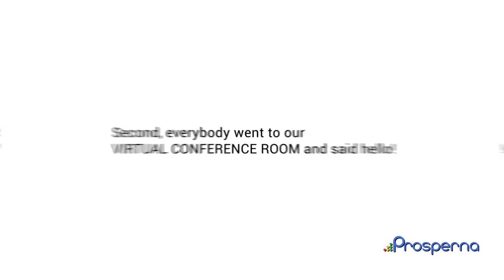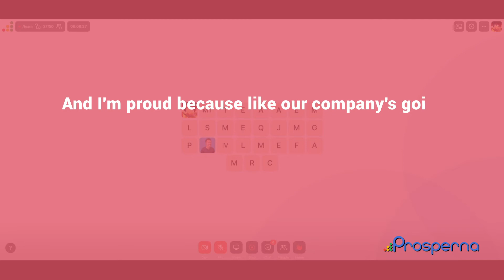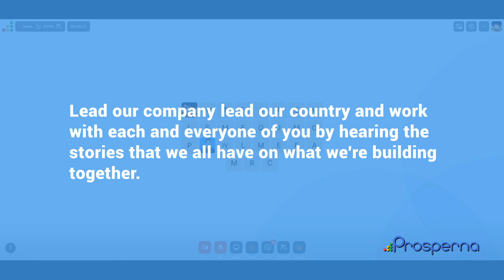Thanksgiving 2020 and 3rd Year Anniversary of Prosperna!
Prosperna celebrated thanksgiving and it's 3rd year anniversary last November 20, 2020!

Watch as everyone behind Prosperna celebrated virtually.